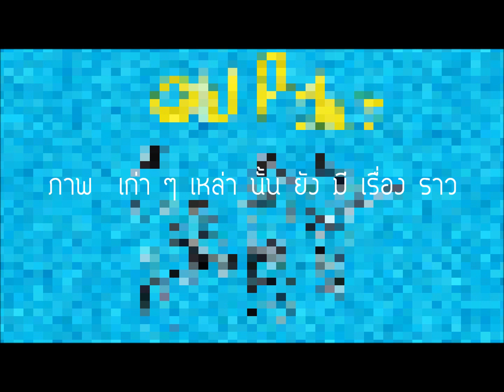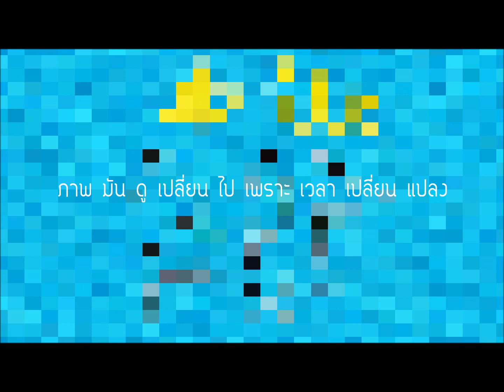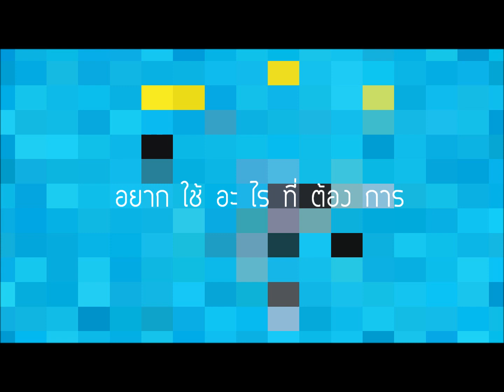YOUNG - Old Picture (Official Audio)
ARTIST    Y O U N G
GUITAR  AND  SONG      CHIM
BASS     BRIGHT
BANJO   AND  KEYBOARD     TAO
DRUM       MATABA  (OUT)
PRODUCER       BY      KRITTACHA   TEERAKUL
MIX  AND  MASTERING     BY   EXSYS  STUDIO